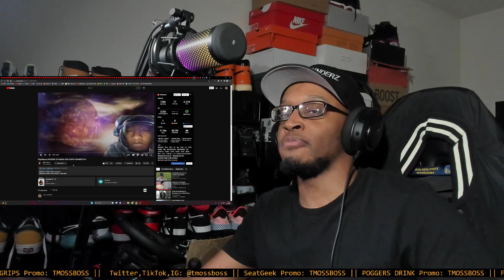FlightReacts MADDEN 23 RAGING AND FUNNY MOMENTS #1 REACTION!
Link to channel: @FlightsBurner